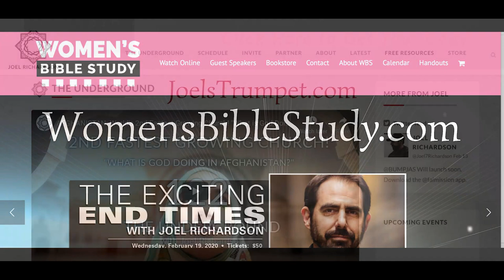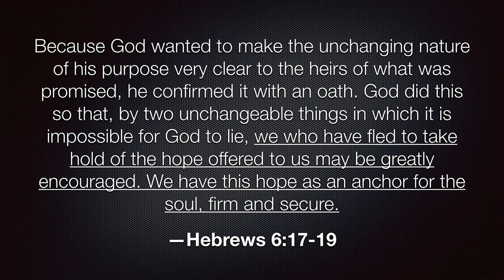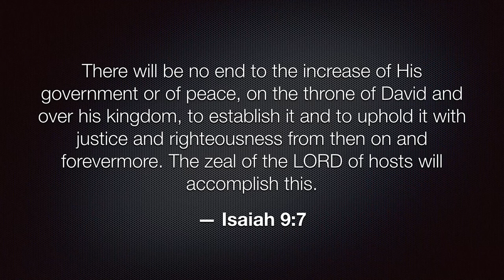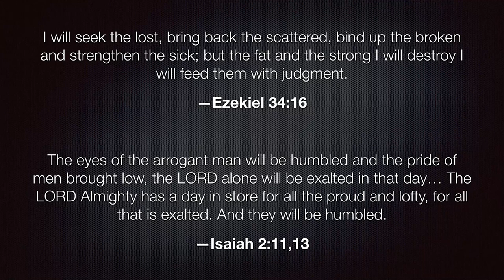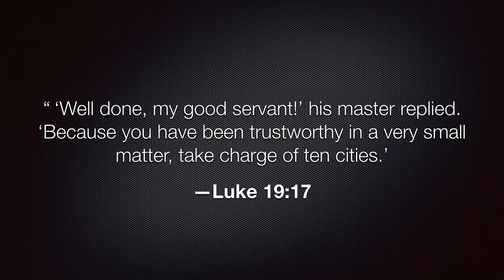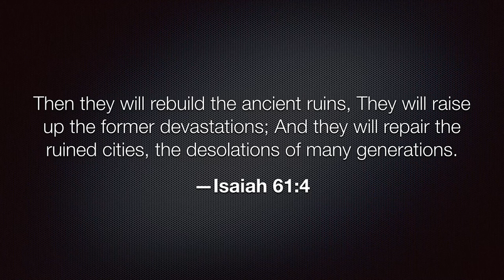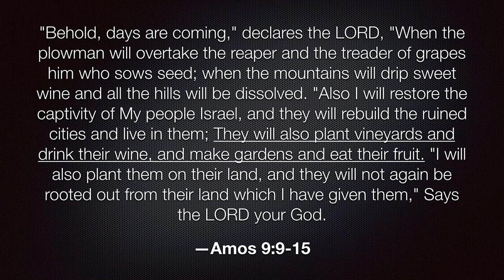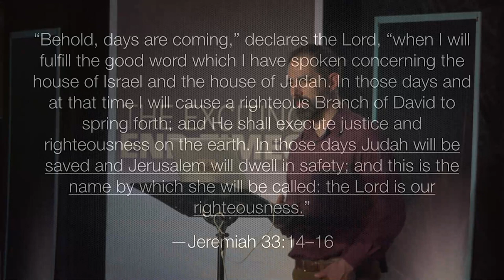1000 Year Reign with Joel Richardson - EXCITING END TIMES Session 6 -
1000 Year Reign Meaning
The Millennium Reign of Jesus -  What happens after Jesus returns?  1,000 years that you don't want to miss! Join us for our final session with Joel Richardson as he explains what will be going on during this amazing time period!